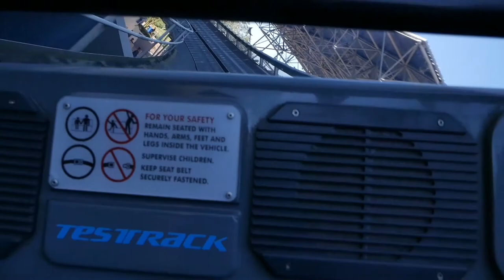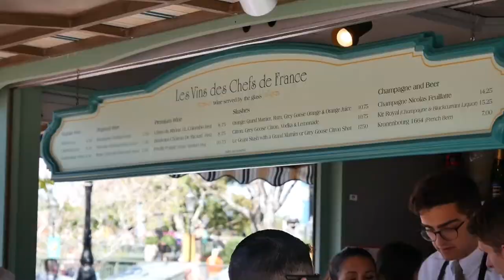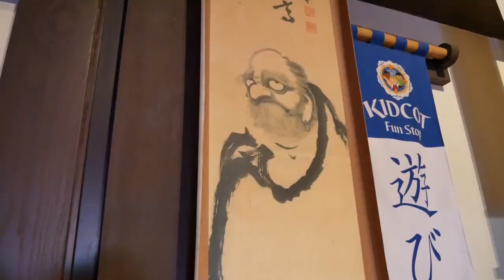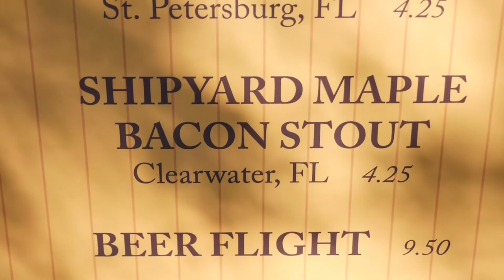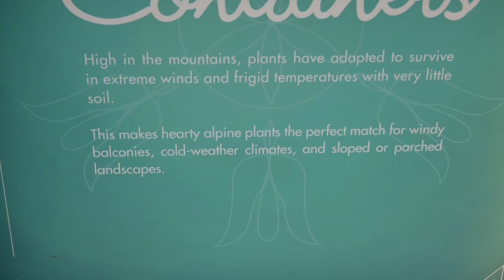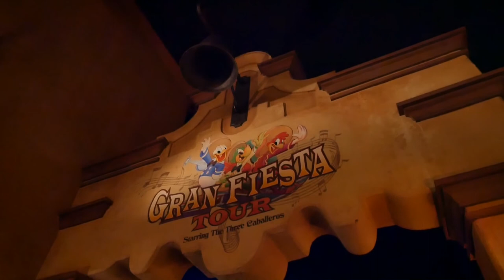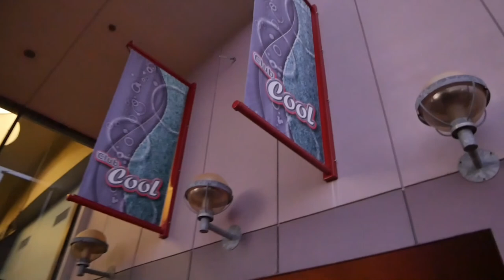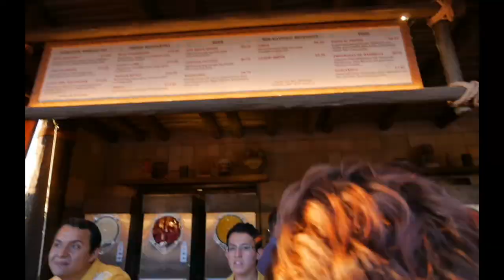Vlog 2018.018 | 1st Weekend @ Flower & Garden Festival | PCV Disney AP Adventures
James, Jessica and JR met up with James' cousin and girlfriend at Epcot's Flower and Garden Festival. It was James' birthday so we thought his favorite Disney park would be the perfect place to celebrate! It also just happened to be the first weekend of the festival. We started out with rides on Spaceship Earth and Test Track before heading to the World Showcase. Come with us around the world to see what you can eat and drink from different areas of the world while enjoying the beautiful scenery!

Video and Audio: Panasonic Lumix g85